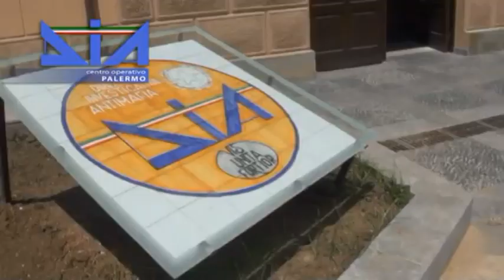Palermo: La Dia confisca 150 mln agli Ingrassia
Le mani dei boss sul mercato ortofrutticolo di Palermo. La Dia del capoluogo siciliano ha confiscato beni per 150 milioni di euro ad Angelo e Giuseppe Ingrassia, entrambi di 61 anni, ritenuti dagli investigatori vicini e contigui a cosa nostra.